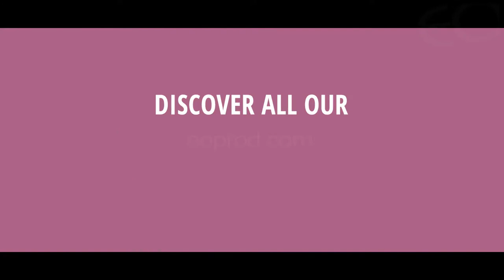Bollé Safety - clip Prescription (1162-01)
Bollé Safety présente à travers cette vidéo son programme Excellence et les différentes technologies innovantes proposées aux entreprises ayant besoin d’équiper leurs salariés de lunettes de sécurité adaptées à la vue.
Avec un focus sur Kick & Spicy, des nouvelles lunettes de protection à verres correcteurs ultra-tendances et colorées, deux modèles exclusifs et innovants sur le marché de la sécurité.

Année de production : 2018
Thème, format : optique, innovation, lancement produit, branding, clip